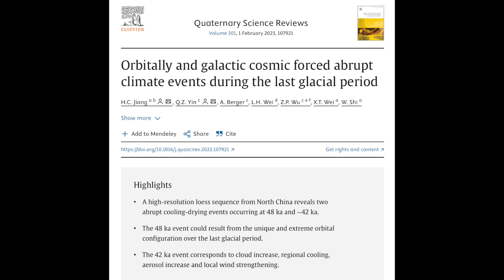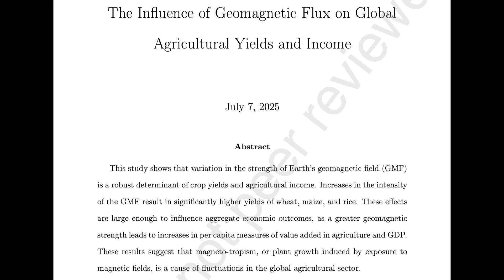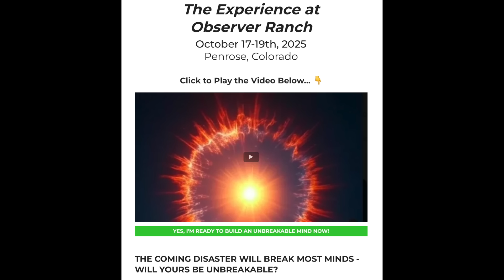Micronova, Pole Shift, Beaufort Gyre | S0 News July.14.2025